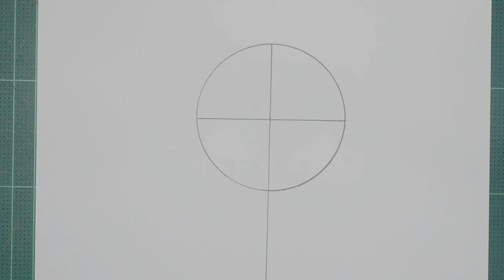How To Draw Katsuki Bakugou From My Hero Academia - Step By Step Drawing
Learn How To Draw Katsuki Bakugo From My Hero Academia - Step By Step Drawing. Thank You Everyone For Watching My Video. Really appreciate your support!